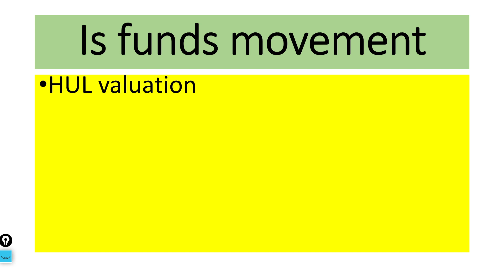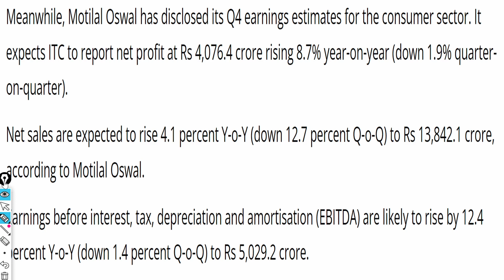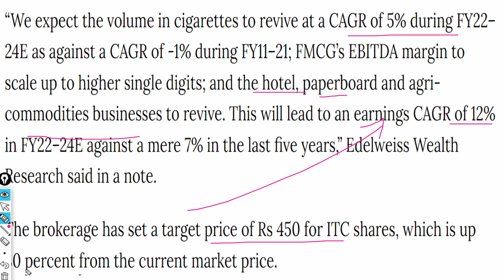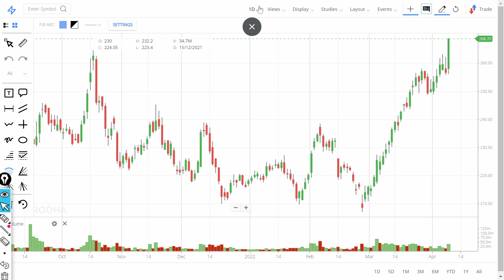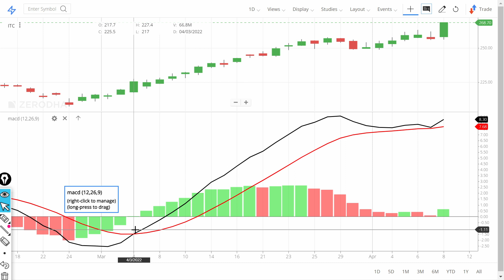ITC Share Target price. Why ITC Share price is rising ? Latest News on ITC Share !!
0:02 Introduction about the company

7. How to earn daily Rs. 2000 risk free by Option selling (PUT & CALL option writing)
01:06 - Fundamentals of the stock
ITC Limited is an Indian multinational conglomerate company headquartered in Kolkata, West Bengal.[5] Established in 1910 as the Imperial Tobacco Company of India Limited, the company was renamed as the India Tobacco Company Limited in 1970 and later to I.T.C. Limited in 1974. The company now stands renamed to ITC Limited, where "ITC" today is no longer an acronym or an initialised form.[6][7][8][9] ITC has a diversified presence across industries such as Cigarettes, FMCG, Hotels, Packaging, Paperboards & Specialty Papers and Agribusiness.[10] The company completed 100 years in 2010 and as of 2019–20, had an annual turnover of US$10.74 billion and a market capitalisation of US$35 billion. It employs over 36,500 people at more than 60 locations across India and is part of the Forbes 2000 list.

03:06 - Technicals Analysis of the stock
06:06 - Our Recomendation
Tobacco business and early years
"ITC Limited" was originally named "Imperial Tobacco" and was later renamed "Imperial Tobacco Company of India Limited", succeeding W.D. & H.O. Wills on 24 August 1910 as a British-owned company registered in Calcutta.[11][12][13][better source needed] Since the company was largely based on agricultural resource, it ventured into partnerships in 1911 with farmers from the southern part of India to source leaf tobacco.[citation needed] Under the company's umbrella, the "Indian Leaf Tobacco Development Company Limited" was formed in Guntur district of Andhra Pradesh in 1912.[14] The first cigarette factory of the company was set up in 1913 at Bangalore.[citation needed]

1) What are the top Stocks in News today?
2) What Stocks are expected to rise today?
3) What stock should I Invest in today?
4) Which share will go up in future?
5) What is the stock market doing today?
6) Why share price is going down?
7) Which Stocks to buy for long term?
07:00 Conclusion

Yours
At YouTube Channel share Latest News Trader
ShivKumar VermaTraders